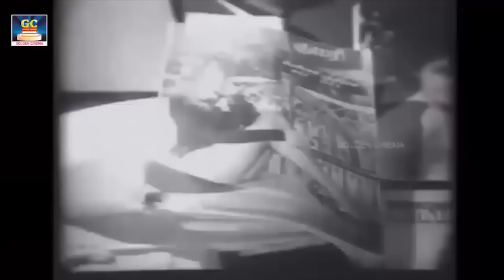இரவின் சுகமான உறக்கத்தை தரும் பழைய பாடல்கள் | Palaiya Padalgal HD